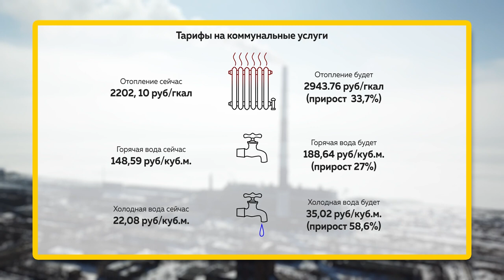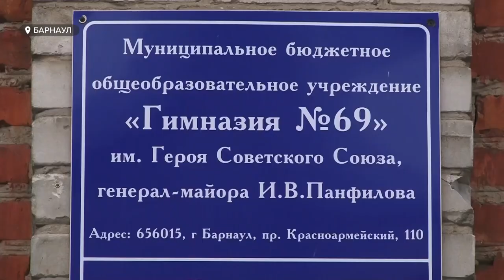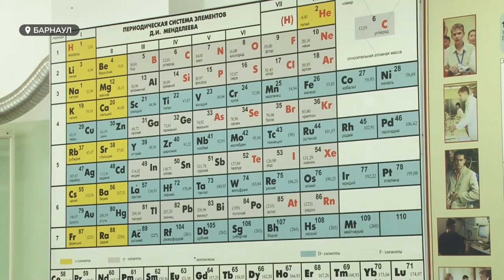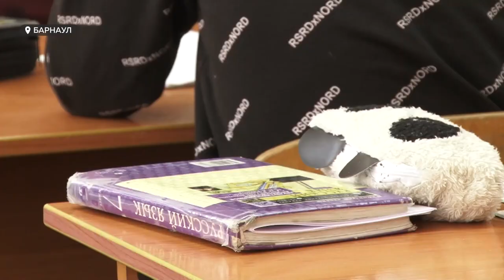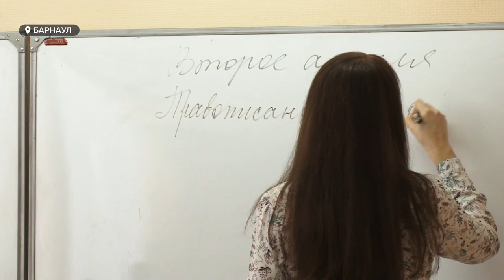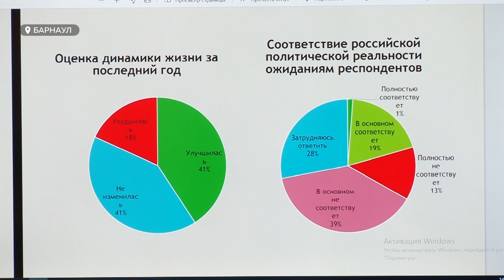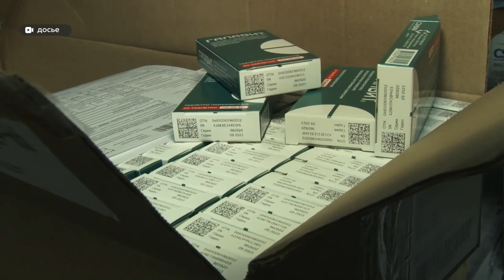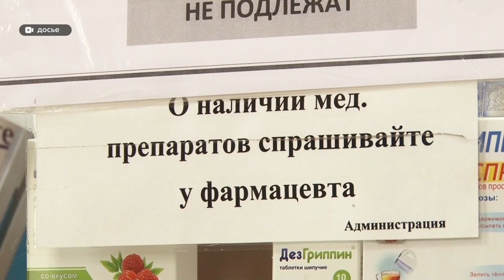«День с Толком». 03.04.2021. Итоги недели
Итоговый выпуск новостей. Самые заметные события уходящей недели в Алтайском крае и Барнауле.

00:00 Анонс
01:26 Прогнозы по паводку (Интервью)
05:50 Разбитые дороги
08:37 Скандалы недели
10:07 Тарифы в Яровом
14:44 Минирование школ
16:31 Заявки в 1-й класс
17:55 Спецреп. Что не так с общим образованием
22:58 Алтай в отчаянии
29:00 Как выбрасывать лекарства
33:14 Итоги спорта